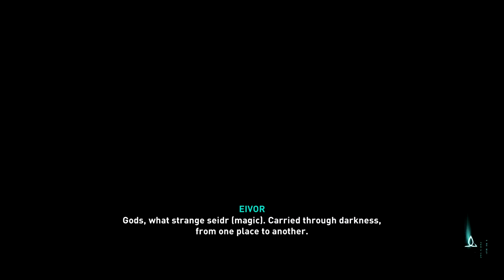Assassins Creed Valhalla - Draw Excalibur from the Stone (XBOX ONE S)